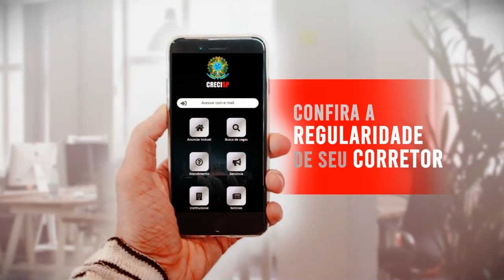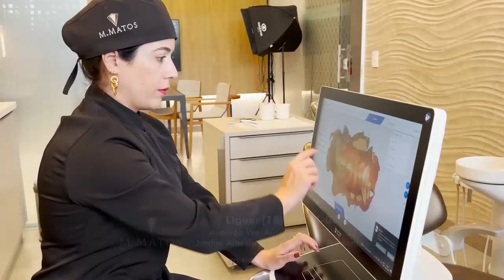[AO VIVO] Band Cidade 1ª Edição - 08/07/2024 | Band Paulista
Toda a tradição e a credibilidade do jornalismo Band em um telejornal que retrata a realidade do interior.
O Band Cidade Primeira Edição traz informações de Presidente Prudente, Bauru, São José do Rio Preto, Marília, Araçatuba e suas regiões.
Quase 300 municípios do interior do Estado de São Paulo.